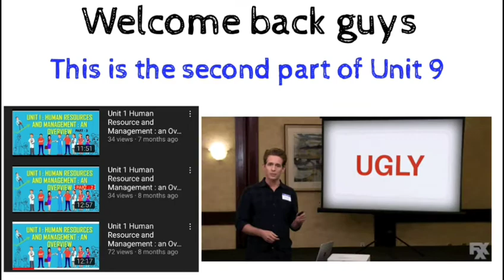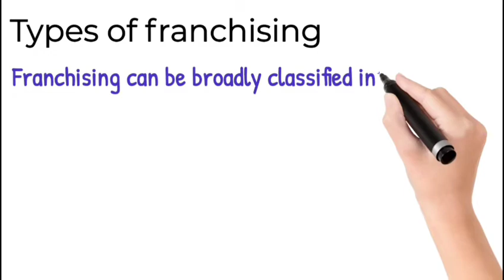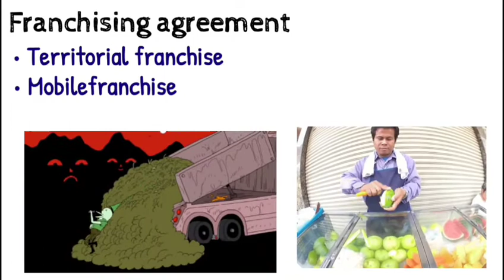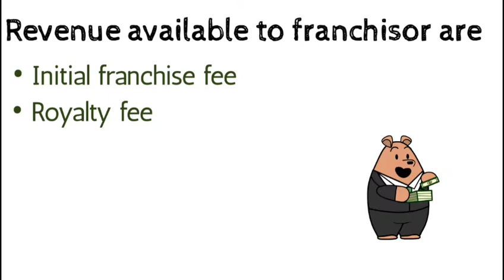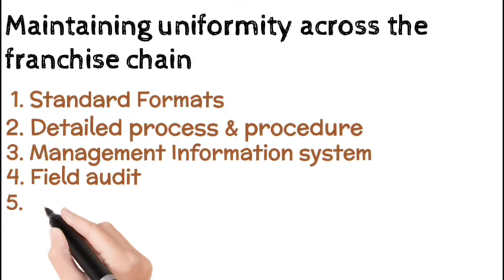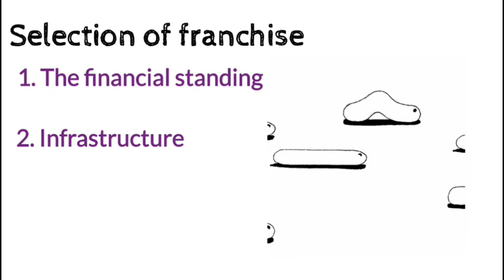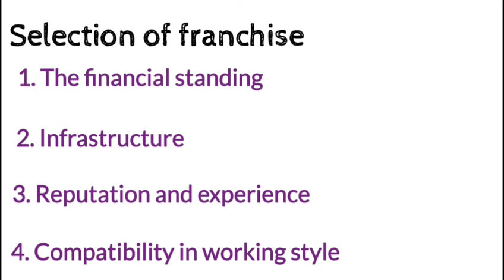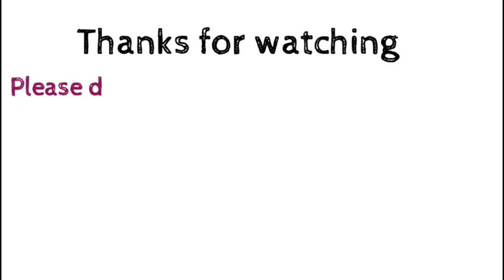Unit -9 🔘Rural Retailing 🔘 Franchising 🔘 E tailing 🔴 part 2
Unit -9 🔘Rural Retailing 🔘 Franchising 🔘 E tailing
In this video I only have discussed about rural retailing.
Please watch 1st &3rdpart also to understand franchising and e tailing concept
This is a chapter in IGNOU Retailing but students from different colleges can also watch this video if they are into management , bba or retail management

Because it means a lot and motivates me and assurees me that I am able to adding some value .